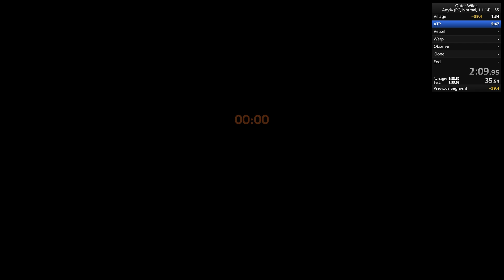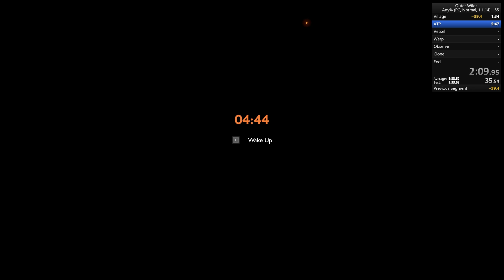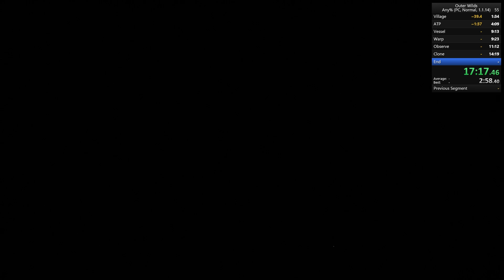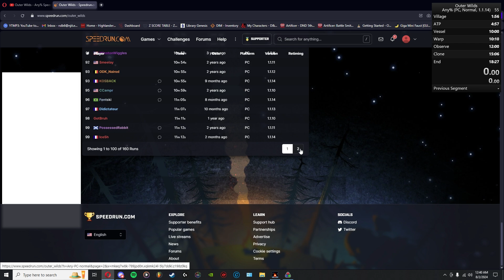Outer Wilds - Any% Speedrun in 17:46 (official time)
I'm well aware my LiveSplit usage is amateur at best. Also I'd have muted Discord if I actually thought I'd hit the geyser skip.